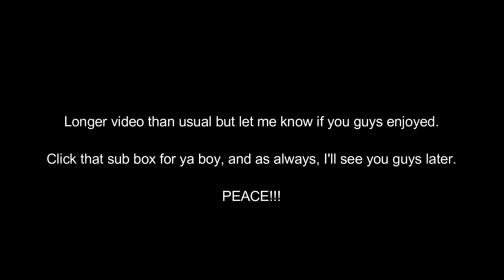I solo qued a game of RAINBOW SIX SIEGE but I accidentally pog'd...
My solo que career in Rainbow Six Siege may not be over..but I still have to log occasionally :)